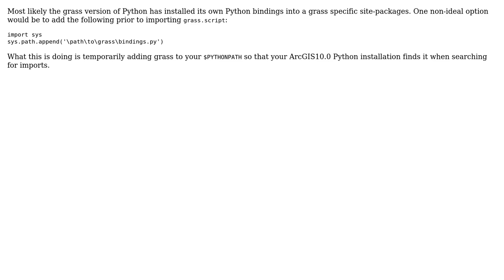GIS: Using ArcPy and PyGRASS tools in same Python script?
With thanks & praise to God, and with thanks to the many people who have made this project possible! | Content (except music & images) licensed under CC BY-SA | Music | Images & others | With thanks to user PolyGeo user Martin user Jay Laura user Chad Cooper and the Stack Exchange Network Trademarks are property of their respective owners. You are responsible for your own actions.